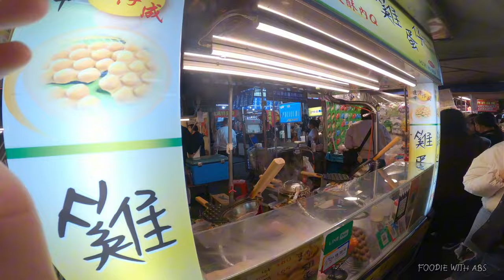ထိုင်ဝမ်ရောက်ရင် သွားကိုသွားသင့်တဲ့ Wulai Water Falls | Day - 4 In Taiwan 🇹🇼 ( Foodie With Abs )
A must go place in Taiwan . You don't wanna miss out on breathtaking Wulai Water Fall, skyline ride and night markets. Easy to go around country side by bus and by train wuthin Taipei. Enough said. Enjoy the video.